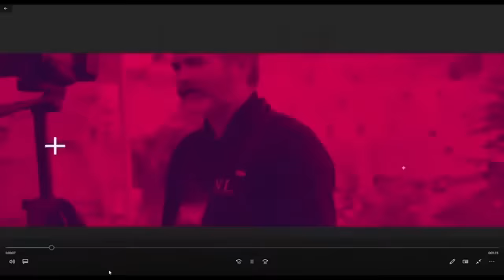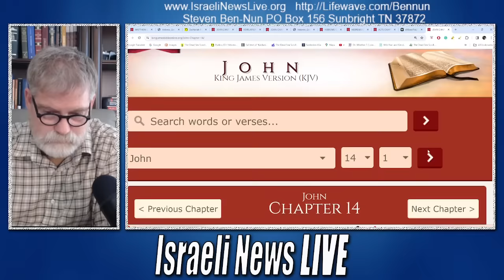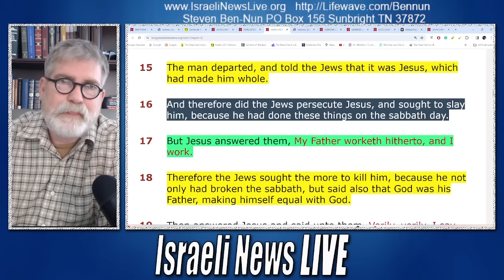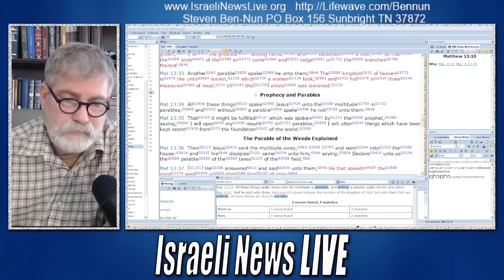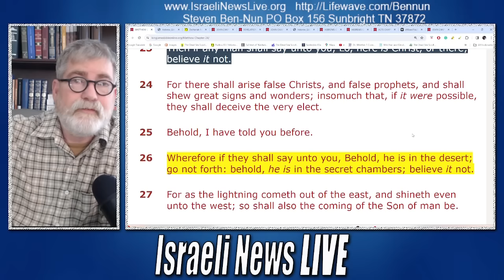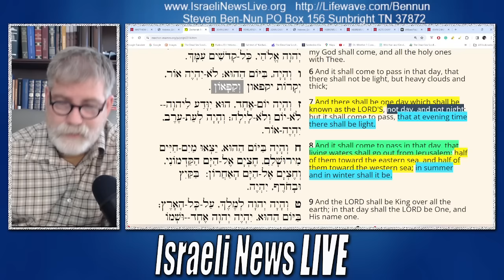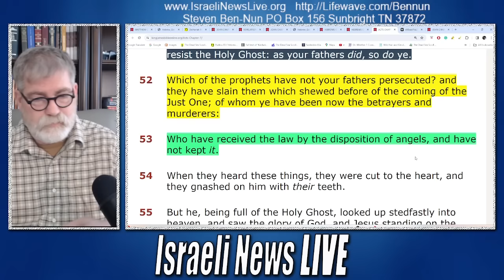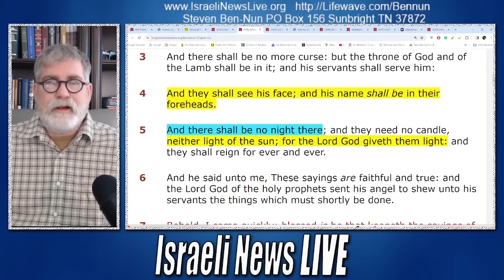One Parable Opened So Many Windows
We are told that Jesus spoke in parables, and without a parable, he did not speak. One Parable Opened So Many Windows.